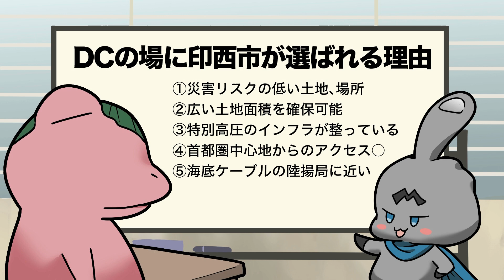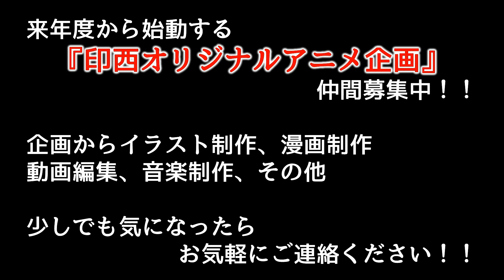印西市PRアニメ制作開始｜ご当地ゆるアニメ 超普通シリーズ【No.20】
◇ご当地ゆるアニメ「超普通シリーズ」
2015年にクラウドファンディングで制作を開始した市民制作ご当地アニメ

実在する街を舞台に女子学生と不思議な生き物たちが、街やイベントに関わる内容で、地域の魅力をゆるく発信するシュールギャグアニメ。

2020年地上波テレビアニメ放送決定!!
柏駅・柏市街地のデジタルサイネージで放送中!!